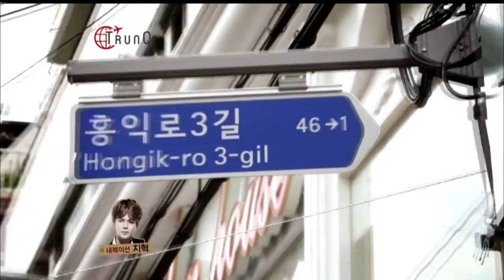True Asian HD (CH.113) - TRUNQ KOREA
ออกอากาศตอนแรก 8 มกราคม 2557 เวลา 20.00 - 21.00 น. ทางช่อง True Asian HD (CH.113)